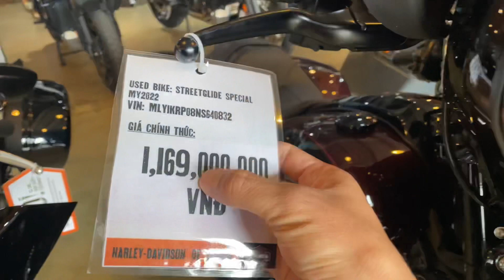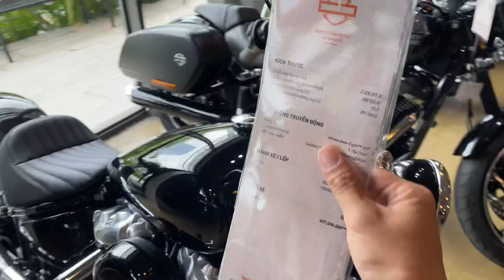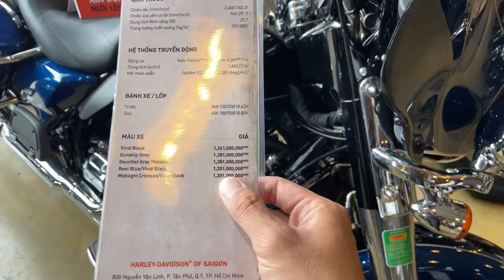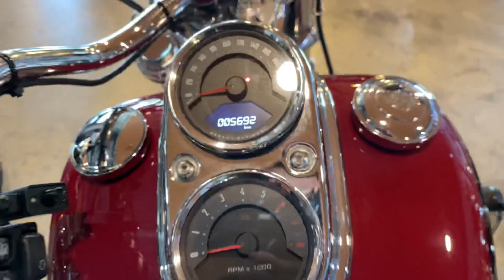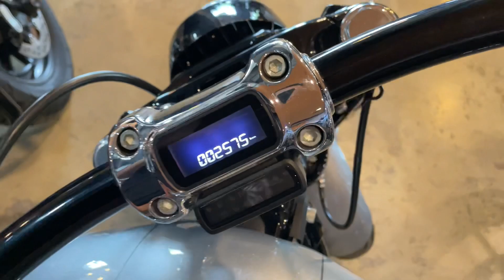Giới thiệu xe đang có tại Harley q7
800 Nguyễn Văn Linh, Tân Phú, Q7, HCM